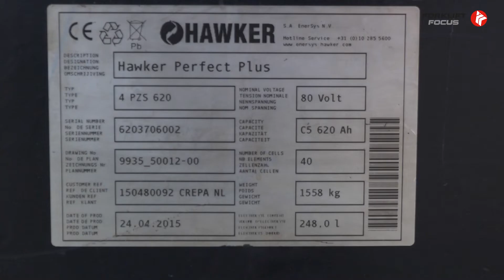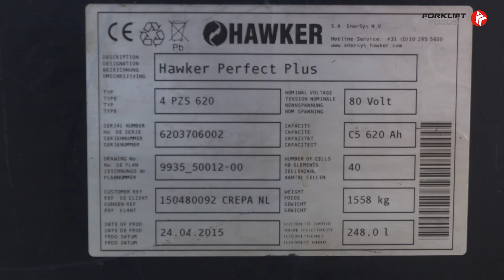Forklift Focus - UNICARRIERS EH25 1Q2L25Q (16065) (SOLD)